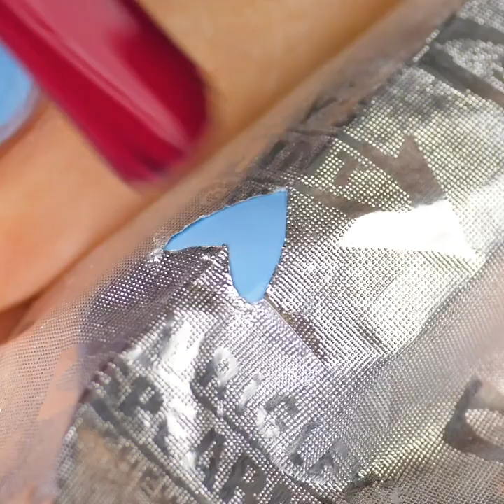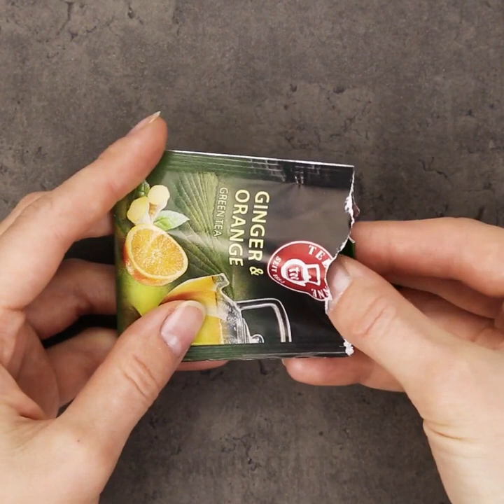GENIUS MANICURE TECHNIQUES || Amazing Nail Art Designs by 5-Minute Recipes!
EASY MANICURE TRICKS
Today we prepared new and stylish nail designs that you'll love. Moreover, here you'll find easy tricks and techniques that you can make at home.

TIMESTAMPS:
00:15 Cool nail designs
02:23 Amazing manicure tricks
04:07 Creative manicure ideas
05:41 Colorful nail design
07:45 Autumn nail designs
09:21 Useful manicure tools
11:26 How to fix broken nails